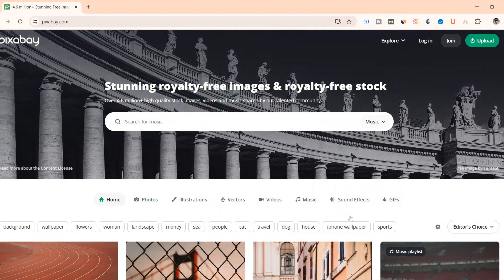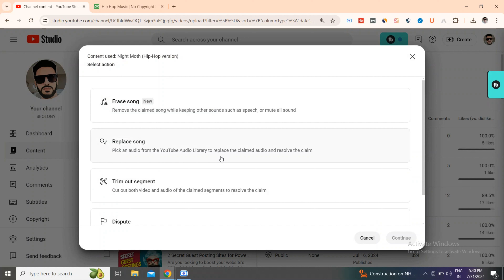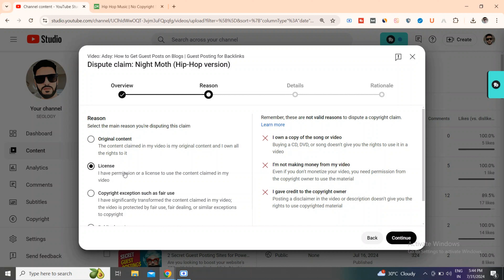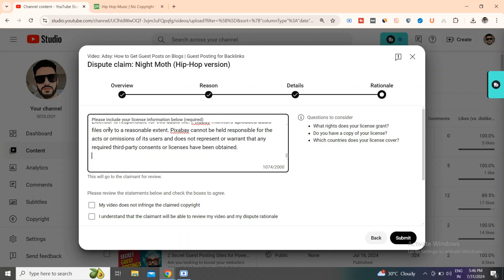How To Remove Pixabay Music Copyright Claim | YouTube Copyright Claim | Free Music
Have you ever faced a copyright claim on YouTube for using music from Pixabay? You're not alone!

But don't worry—it's usually a misunderstanding that can be resolved. In this video, we walk you through the steps to remove these claims and keep your content safe and compliant.